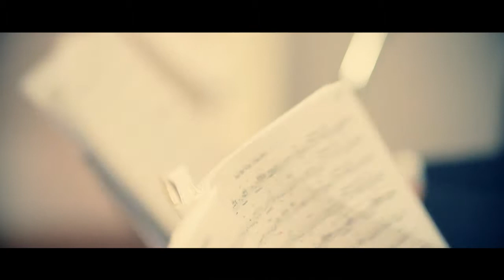Deaw+Kate The wedding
camera: Win
edit: Kasama
BONKEYFILM Production